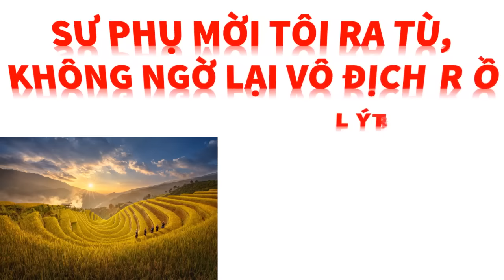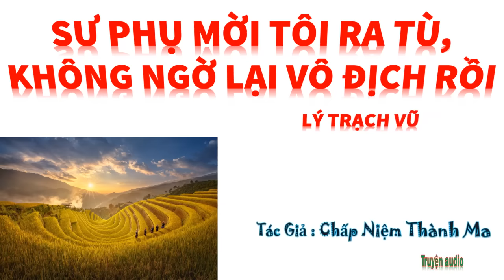Tập 6 - SƯ PHỤ MỜI TÔI RA TÙ, KHÔNG NGỜ LẠI VÔ ĐỊCH RỒI - LÝ TRẠCH VŨ, Tác giả: Chấp Niệm Thành Ma.